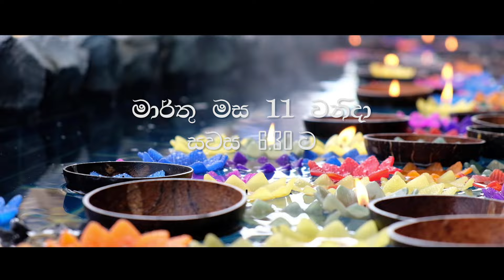සුමධුර ධර්ම දේශනය මර්තු 11 සවස 6.30 බෙන්තොට බෝධිමලුව රජමහා විහාරස්ථානයේදී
සුමධුර ධර්ම දේශනය මර්තු 11 සවස 6.30 බෙන්තොට බෝධිමලුව රජමහා විහාරස්ථානයේදී දෝශකයාණෝ විච්ත්‍ර ධර්ම කඨික ආචාර්ය පූජ්‍ය මාවරලේ භද්දිය ස්වාමින් වහන්සේ || බැතිබර දාායකත්වය සනත් ජයලාල් ප්‍රනාන්දු | පිං කැමති ඔබ සැමට ආරධනා || සජීවි වීකාෂය HD video Team FB පිටුවෙන් සහ YouTube නාලිකාව ඔස්සේ මර්තු 11 සවස 6 30 සිට